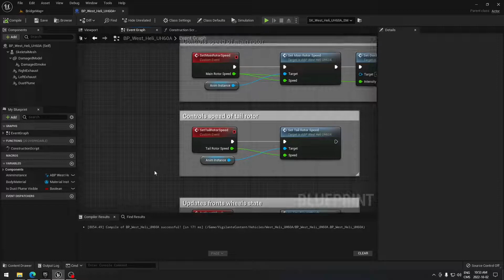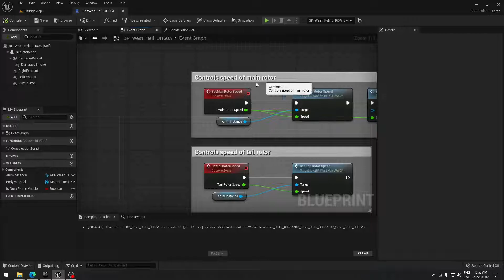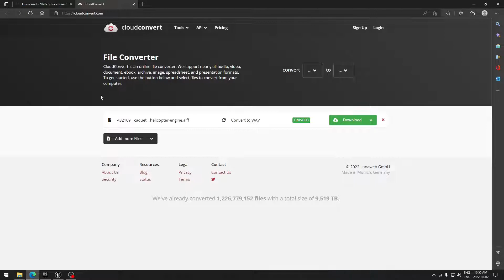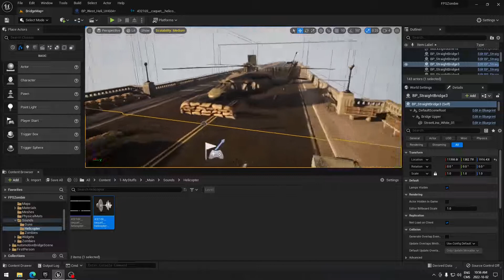Unreal Engine 5 - Helicopter rotator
Let see how to rotate the rotators for the helicopter from Vigilant in few easy steps. This helicopter in this tutorial is used to only show off in the background. However, can be easily use to fly.

Below, it the following tools that I use to create the video at no cost

This is Unreal Engine, the best, in my opinion to create video, editing program, the game engine to create games, to creatively increase your knowledge, that keep you entertain at all time, with a lot of resources to help you out at anything and at anytime, creating games such as shooter, platformer, puzzle, racing and more, to create any video, cinematic and others. Don't heisted to try it out and the reward of perseverance to learn will be rewarding in the most satisfying way you can or cannot imagine. Keep the good word and create the best game of all time that will impact the world!

C'est Unreal Engine, le meilleur, à mon avis, pour créer des vidéos, un programme d'édition, le moteur de jeu pour créer des jeux, pour augmenter de manière créative vos connaissances, qui vous divertissent à tout moment, avec beaucoup de ressources pour vous aider à tout moment, créer des jeux tels que des jeux de tir, de plateforme, de puzzle, de course et plus encore, pour créer n'importe quelle vidéo, cinématique et autres. N'hésitez pas à l'essayer et la récompense de la persévérance à apprendre sera gratifiante de la manière la plus satisfaisante que vous puissiez ou ne pouvez pas imaginer. Gardez le bon travail et créez le meilleur jeu de tous les temps qui aura un impact sur le monde !